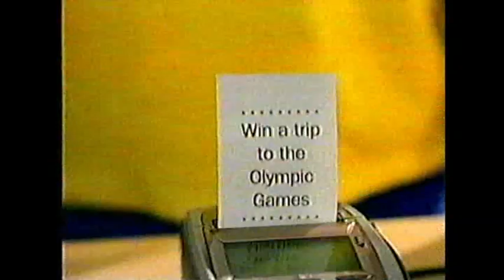Visa (Athens 2004 Olympic Games) - South African TV Advert (2004)